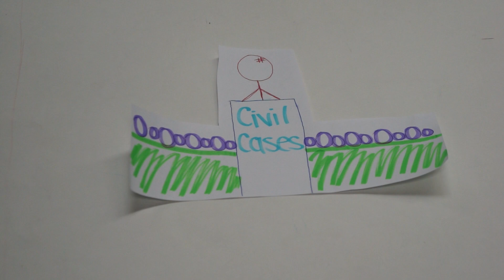Bill of Rights Common Craft, Section 13: Jackie, Jon, Victor, Valentina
Section 13: Jackie, Jon, Victor, Valentina